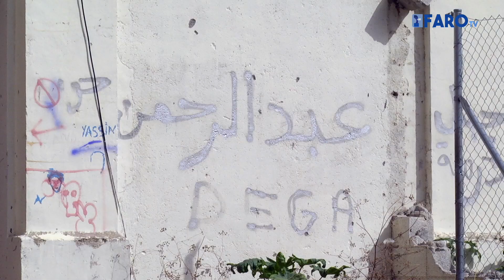El último rincón para esconderse: la vida en el barracón del Sardinero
La basura rodea este particular asentamiento en Ceuta, habitado por magrebíes que pasan el día a día entre ocultaciones e intentos de escapada a la Península

Redacción: Carmen Echarri
Imagen: Mohamed Ben Zakour